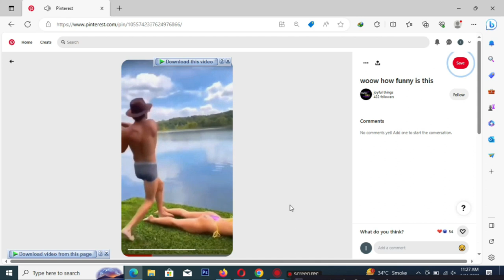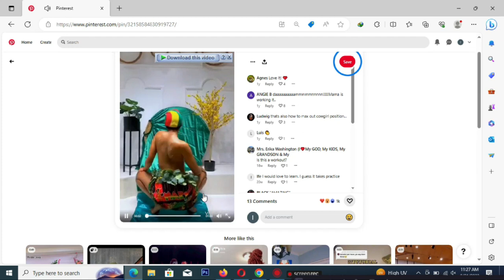Heidi Klum bio,wiki,age,lifestyle,Networth part 11